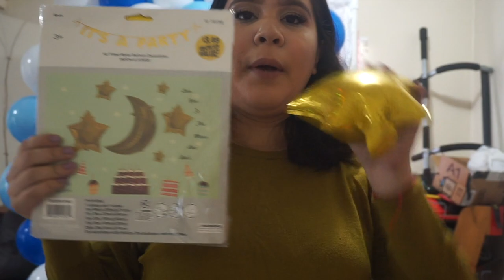Twinkle Twinkle little star Balloon Garland 💙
Hi my name is Norma Maganda and hopefully you  liked my video and I'm going to be more consistent in my channel, and you guys can be part of my channel and part of my little family and hangout with us, so don't forget to like and subscribe and don't forget to tell your friends,family, and neighbors.